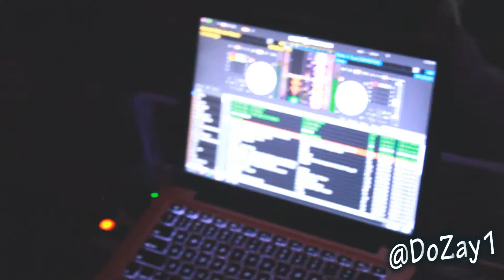DoZay Performs Make It Clap at in Hollywood